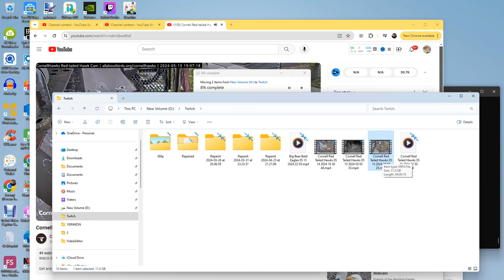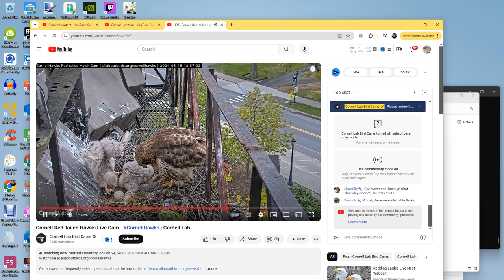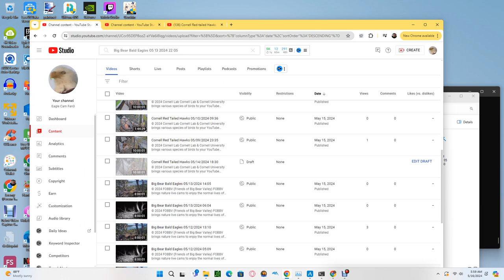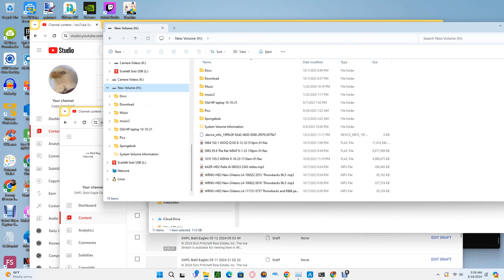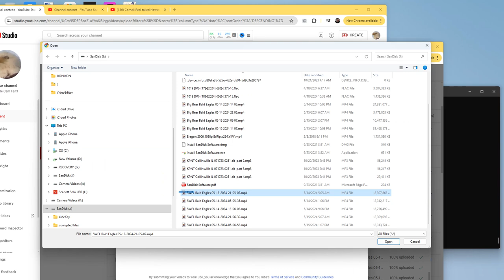Cornell Red Tailed Hawks 05/15/2024 22:50